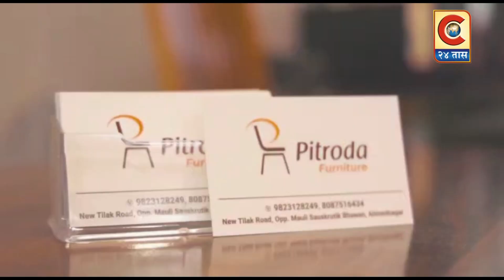जामखेड - मराठवाड्यातील युवकांसह जेष्ठ नागरिक शरदचंद्रजी पवार साहेबांच्या सोबत : आ.रोहित पवार